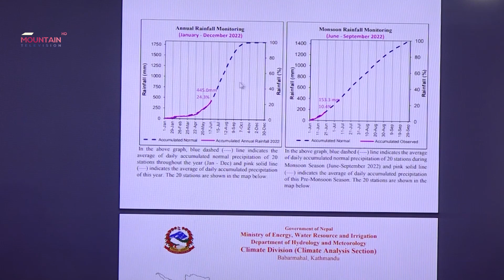हिउँदे बर्षा किन हुन सकेन